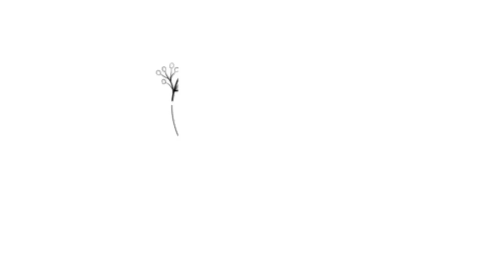How to draw a Girl with Butterfly | Simple drawing Tutorial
In this video we're going to learn About:–

If you have any questions or neied any help regarding

Pencil Name:
4B Pencil
7B Pencil
White gel pen
Blending Stump

Link:-

Link:-